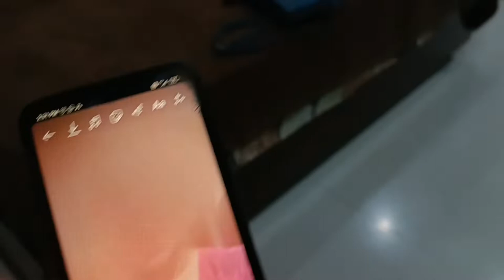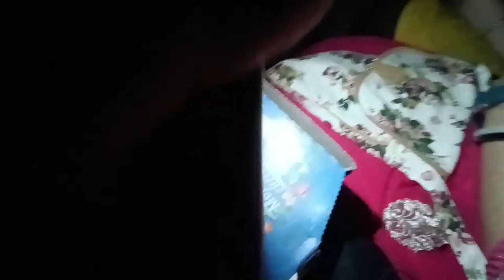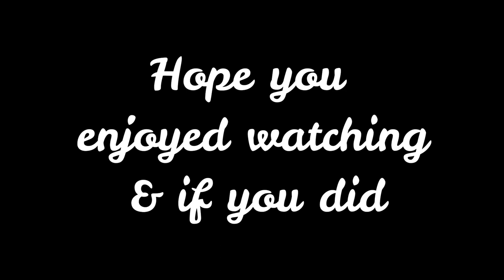Farewell 2k22 |Amity International School Noida | Nimishka Mehta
Hey Guys!!

So this is  my farewell vlog which was pretty much demanded. We have gone crazy in many clips and enjoyed alot. I hope you guys would enjoy as much as we did.